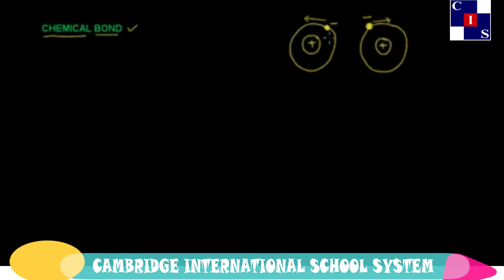4.2.1: Chemical Bond, Structure of Molecules, Chemistry Punjab Level-9